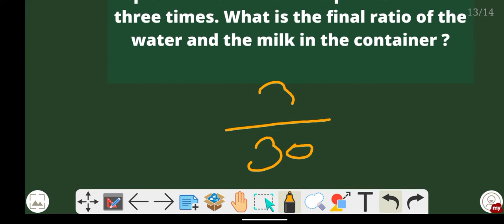A container has 30 liters of milk, from which 3 liters of milk is taken out and replaced with water.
A container has 30 liters of milk, from which 3 liters of milk is taken out and replaced with water. The process is done three times. What is the final ratio of the water and the milk in the container ?